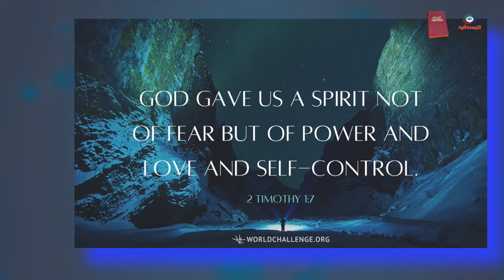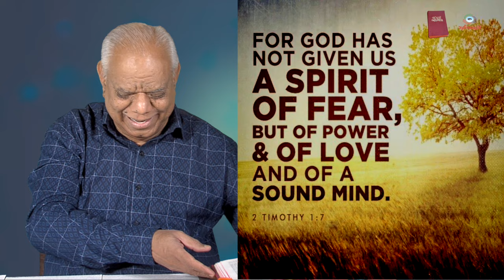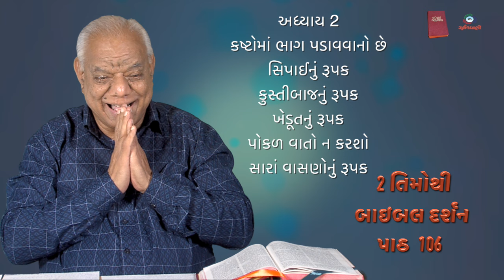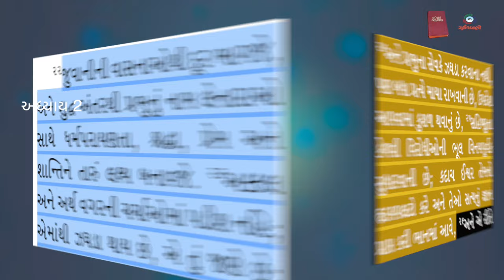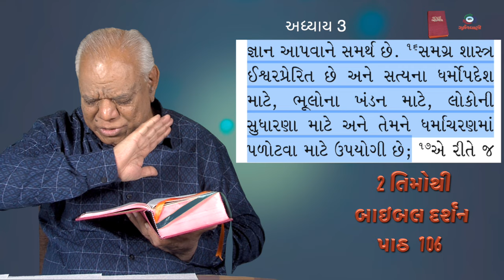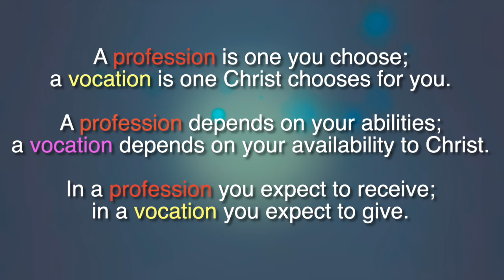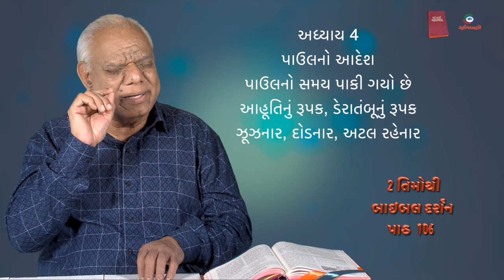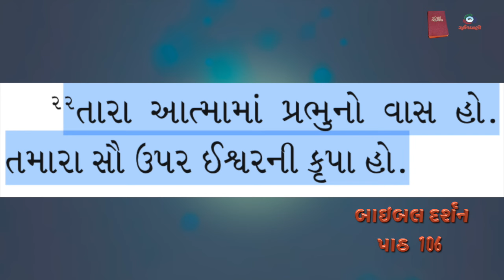Bible Darshan 106 Timothy 2 by James B Dabhi SJ#gurjarvanicreations